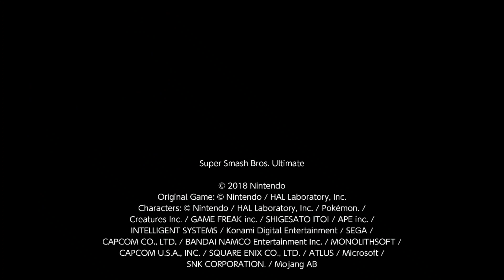Double dair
Ivy dair is busted.